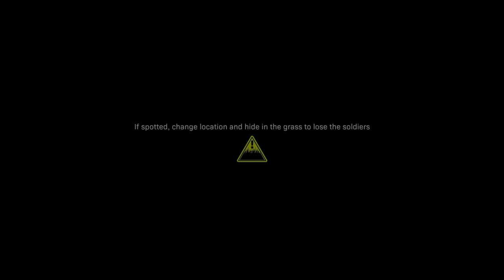THAT KIND OF MISSION - Call of Duty: Modern Warfare #4